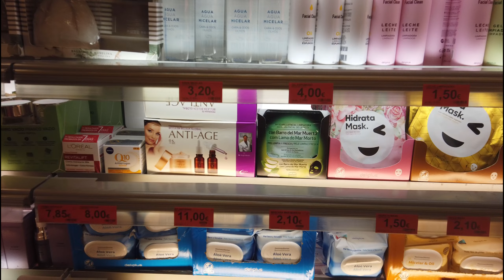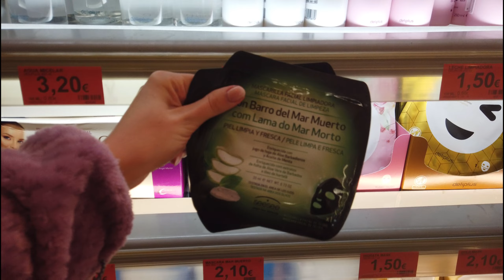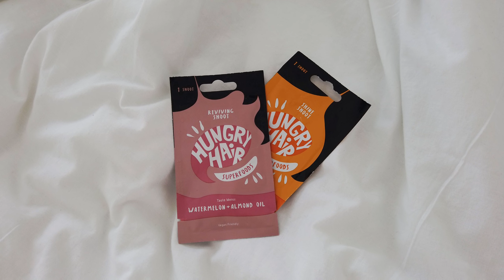🎀 CZARNE plaże TENERYFY! 🎀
Tym razem odrobiny słońca w zimowych, vlogmasowych treściach :D Ale przy okazji zmiany klimatu opowiem Wam o tym, jak działają na skórę egzotyczne ekstrakty roślinne jak palma sabałowa czy kaktus!